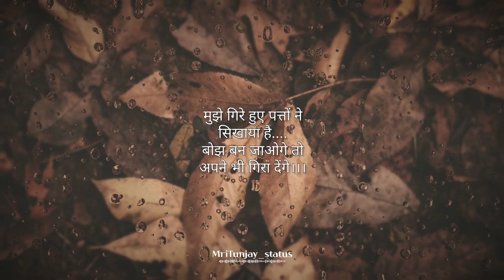Muze gire hue pattone sikhaya 😢😞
Hi this is status channel i am proffesional status maker and i very like to make shorts video or status video on this channel you can see status or shorts  like attitude, funny 🤣, 😢 sad,God, love etc...
You Can Also Check My Other Socail Media Channel OR Pages